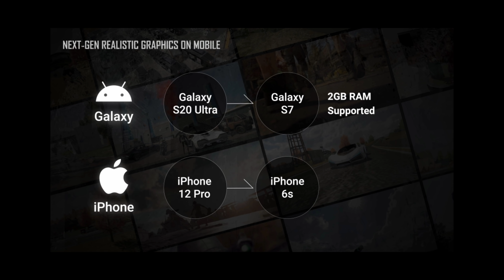PUBG NEW STATE : ERANGEL 3.0 | NEW RANK SYSTEM | NO HACKERS | Kumari Gamer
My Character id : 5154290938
Device : Poco F1, OnePlus 7T, iPad 8th gen
Graphic : HD & Extreme
Control : 3 Fingers + Gyroscope ( Scope On )

1) Mic
2) Mic
3) Mobile
4) Camera
5) Pubg Trigger
6) Tripod
7) Headphone